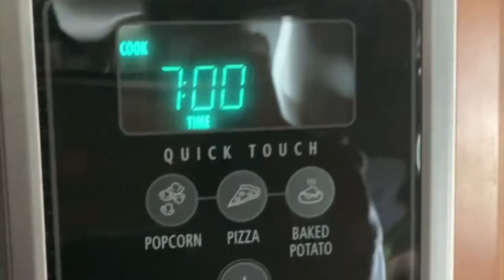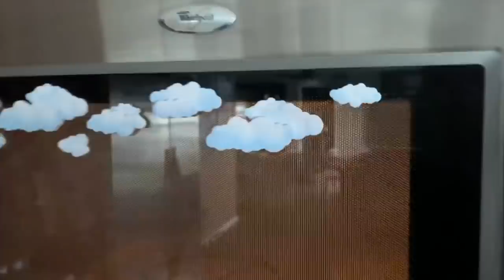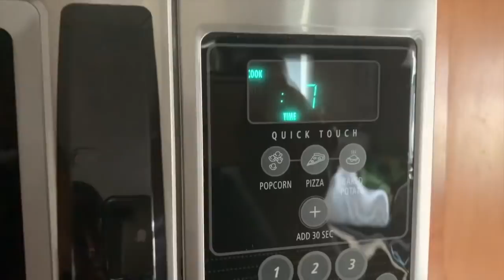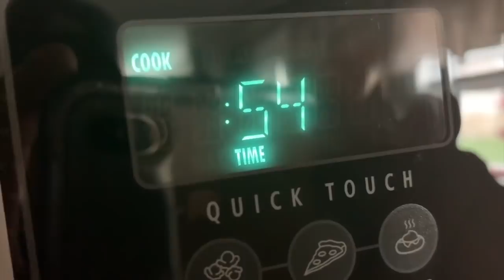2019 Peeps 400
The Greatest Tradition In Melting Peeps In The Microwave